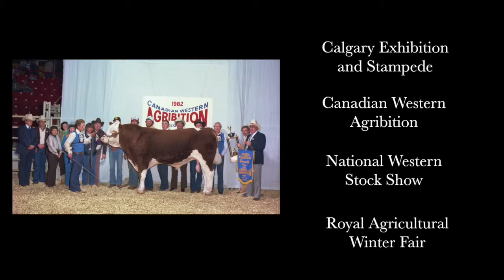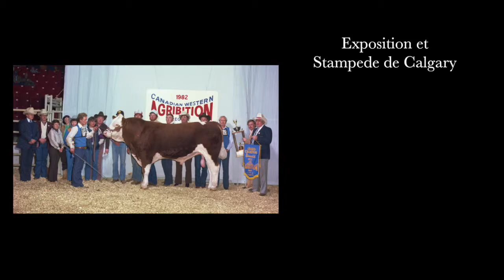Walt Browarny English and French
Canadian Agricultural Hall of Fame 2014
le Temple canadien de la renommée agricole 2014